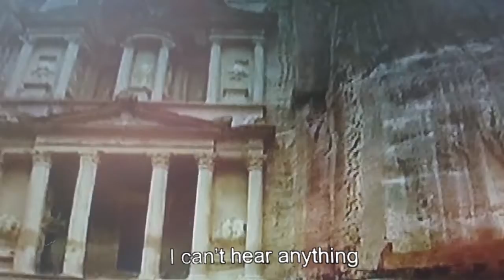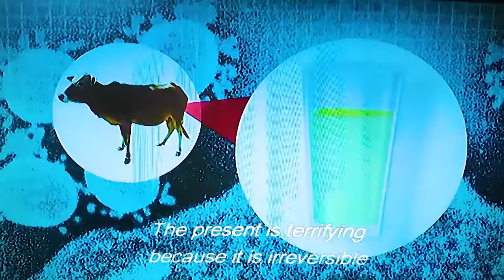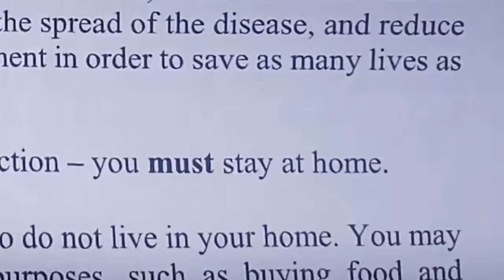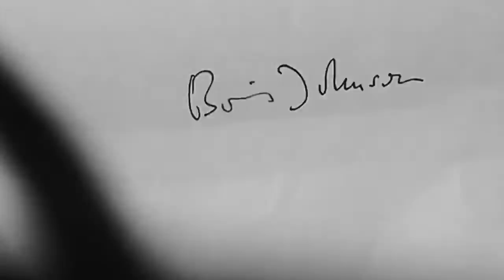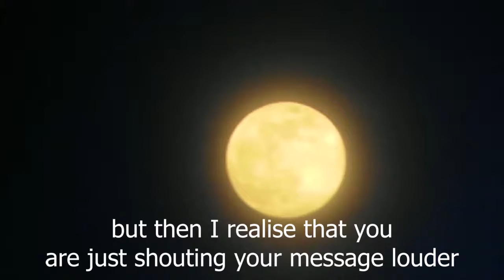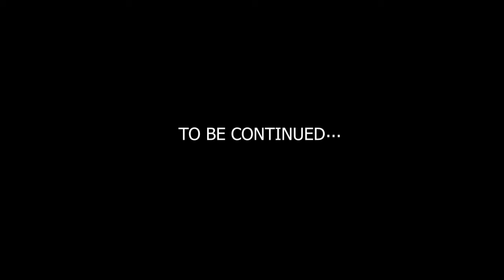'Notes from Overground' - A Lockdown Sketchbook by PAUL COOMBS (Chapter One - Days 1- 32)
This video is compilation of my regular Instagram (@coombspaul) video posts, documenting my time spent in coronavirus lockdown from 17th March to 17th April 2020.
There is no particular narrative (as yet), more a sequence of related video collages and experiments, which seem to be getting more introspective. Essentially they are the visual ramblings of a bipolar person in lockdown, which will head who knows where and end who knows when.
Obviously this is an ongoing project, so I will be posting compilations on here at suitable intervals, whatever the fuck that means. What month is it?

Stay home, stay sfae, and keep in touch. x